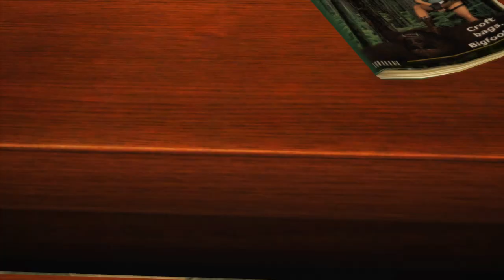Tomb Raider Anniversary: Modding Showcase-Young Amanda Evert Mod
Tomb Raider: Modding Showcase is a mod by swapping model or textured into HD etc. Currently using mod of Tomb Raider is Texmod, TR Legend/Anniversary Menu Hook etc.

Here's download link of mod:
Young Amanda Evert Mod by Xan5